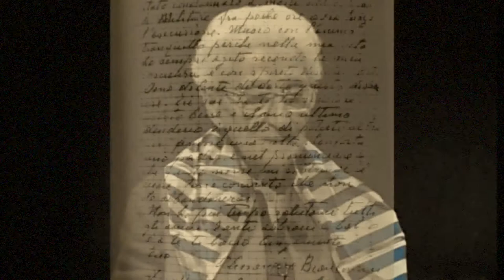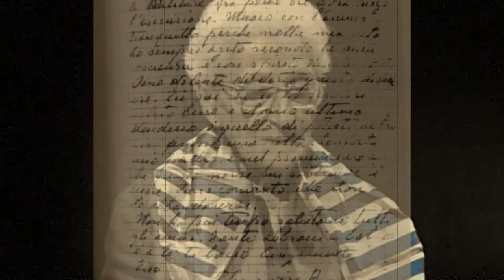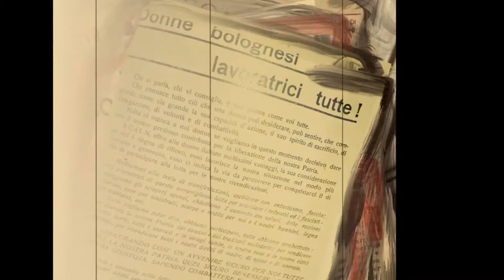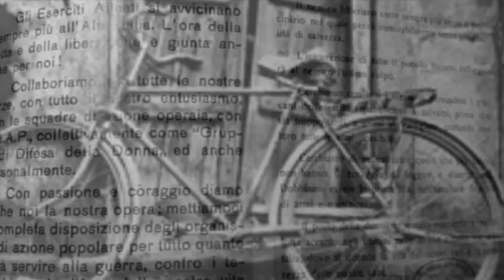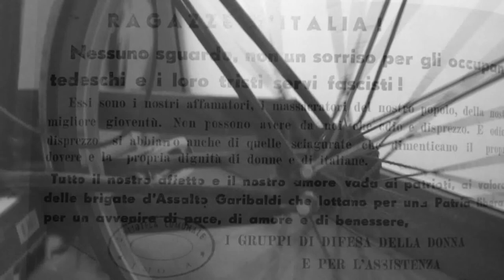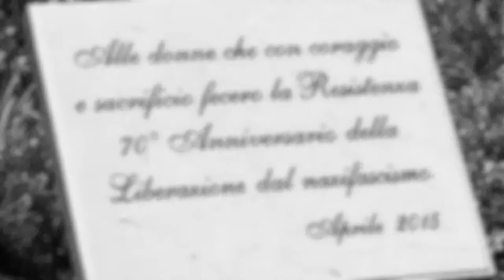741 - Esploratori della Memoria / I.C.7 "L. Orsini" Imola - Frammenti di memoria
IC. 7  "L. Orsini" Imola